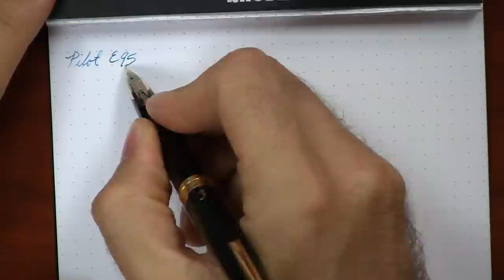Pilot E95S Fountain Pen Overview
The Pilot E95S is a light, compact, affordable 14k inlaid nib fountain pen that is pretty unique as far as fountain pens go. If you are looking for a good portable pen, you'll definitely want to check this one out. The Pilot E95S fountain pen model is also called the Pilot Elite in markets outside of the US.

**UPDATE: This pen now comes with a Pilot CON-40 converter**

TIMESTAMPS:
00:00 Intro
00:59 Unboxing
02:09 Color Options
02:39 Features
05:46 Filling Mechanism
06:58 Inking it up
07:45 How it writes
09:05 Comparable Pens
10:11 Take it or leave it
11:25 Conclusion